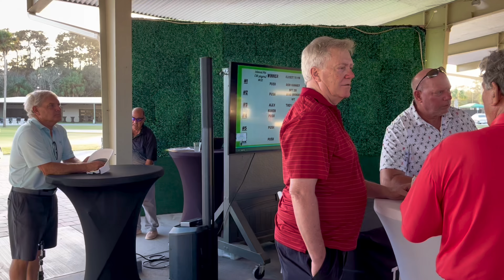Florida Georgia Skins Game at The Yards